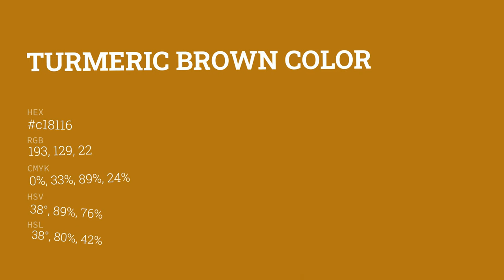Turmeric Brown color c18116 hex color - Yellow color - Cool color c18116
What color is Turmeric Brown ? c18116 hex color - Yellow color - Cool color c18116

Hex c18116 Color Code is also known as Turmeric Brown color.